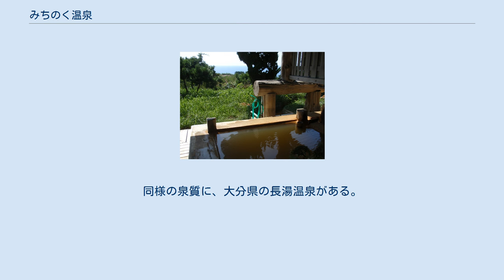みちのく温泉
露天風呂 みちのく温泉は、青森県西津軽郡深浦町艫作（へなし）（旧国陸奥国）にある温泉。
希少な二酸化炭素泉で遊離二酸化炭素含有量が国内1位。
 吉川温泉の開湯までは、日本でもっとも遊離二酸化炭素含有量の高い温泉であった。
その後は吉川温泉の二酸化炭素含有量が低下しているため、2014年8月現在はみちのく温泉が1位に返り咲いている。
源泉温度は60℃であり、毎分119ℓの湯量を源泉かけ流しである。
近隣の黄金崎不老不死温泉とは、湯の色が似ているために同じ成分だと誤解されがちであるが、泉質は別物である。
 二酸化炭素泉の特徴は、1キログラムの温泉水中に遊離炭酸1000ミリグラム以上を含むとされている。
これに浸かると、体表の隅々まで炭酸ガスの気泡が付着する。
冷鉱泉および低鉱泉が比較的多く見られるが、体熱が拡散されることにより、湯冷めを気にすることもない。
この泉質は毛細血管を拡げて血圧を下げるので『心臓の湯』と称され、高血圧に効くとされているが、他に適応は、運動麻痺、関節痛・筋肉痛、打撲、動脈硬化、切り傷、冷え性、更年期障害、不妊症などとなっている。
同様の泉質に、大分県の長湯温泉がある。
 これらの効能には個人差があり、必ずしも効果があるわけではない。